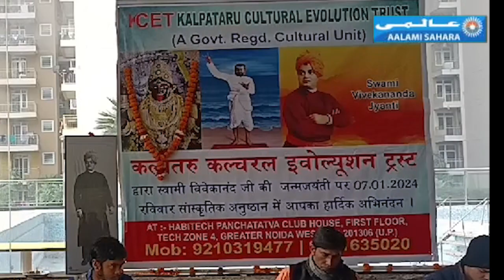स्वामी विवेकानंद को किया गया याद I سوامی وویکانند کو کیا گیا یاد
स्वामी विवेकानंद को किया गया याद
سوامی وویکانند کو کیا گیا یاد
SOCIAL MEDIA LINKS